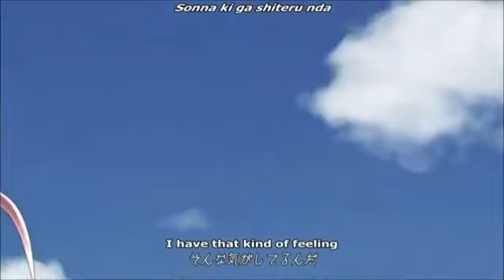MAYU・兎眠りおん・蒼姫ラピス「Reboot」カバー